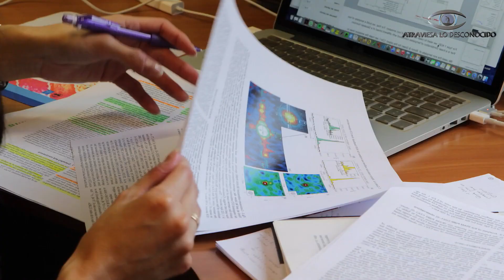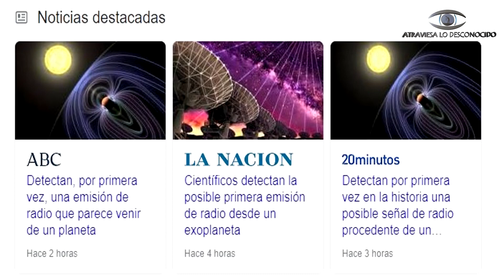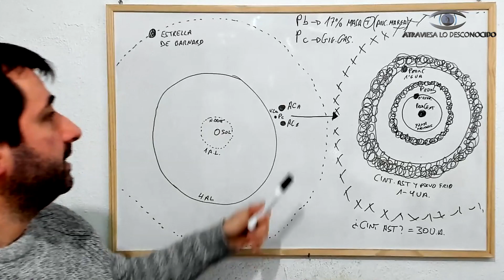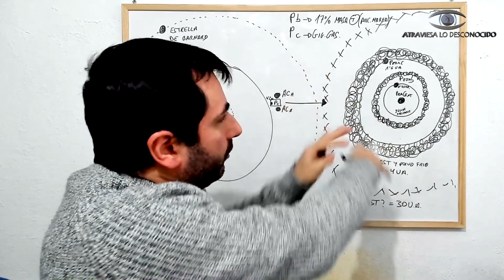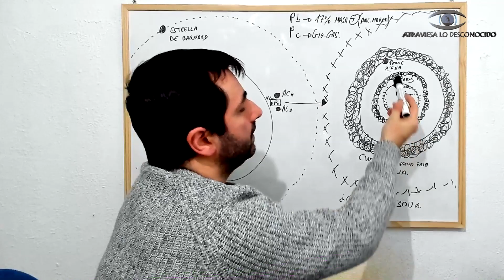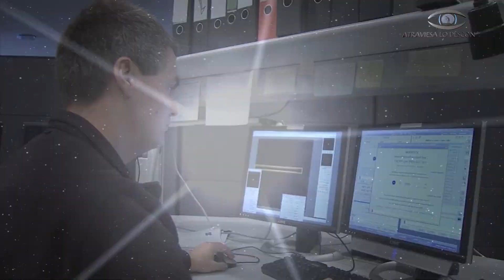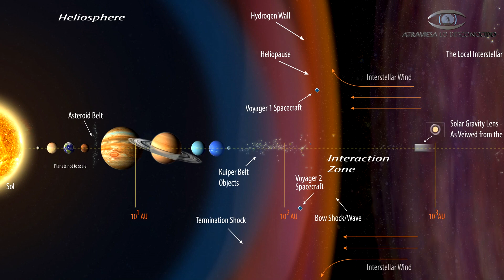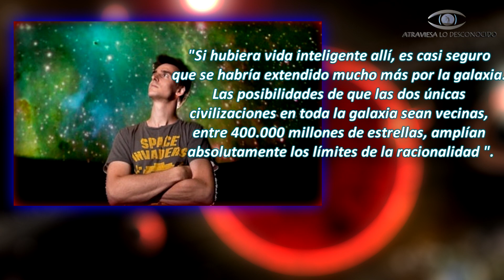Se Recibe Algo Muy Extraño Procedente de Próxima Centauri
Se está investigando una misteriosa señal de radio llamada BLC1, procedente de la estrella más cercana a nuestro sistema solar, en donde existe un planeta llamado Próxima b muy similar a la Tierra… ¿Qué sabemos sobre esto?